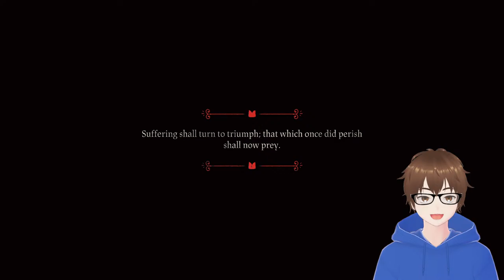[Cult of the Lamb] Definitely nothing weird going on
I am but a small lamb with slightly demonic powers.